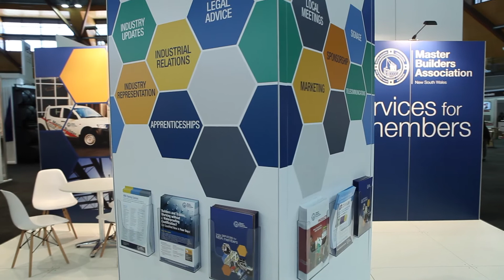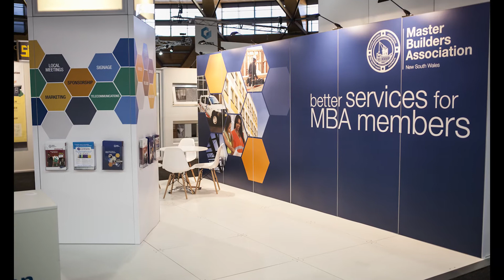Master Builders DesignBuild Stand 2015